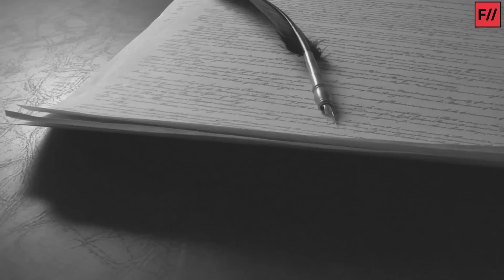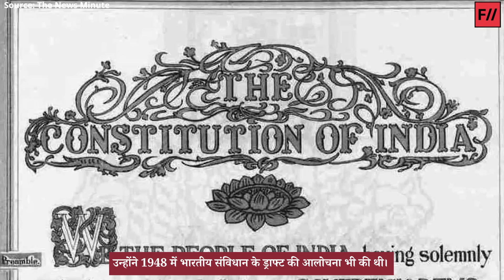Dakshayani Velayudhan | भारतीय संविधान सभा की एकमात्र दलित महिला सदस्य | Dalit History Month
भारतीय संविधान को बनाने में महिलाओं ने भी एक अहम योगदान दिया था। इन्होंने महिला अधिकारों से लेकर सत्ता का प्रारूप कैसा हो, जैसे सभी ज़रूरी मुद्दों पर अपनी बात रखी। संविधान सभा के 299 सदस्यों में से 15 महिलाएं भी थीं। इन्हीं 15 महिलाओं में से एक नाम हैं दक्षयणी वेलायुधन का। दक्षयणी वेलायुधन भारतीय संविधान सभा की इकलौती दलित महिला थीं। वह सबसे कम उम्र की सदस्य भी थीं। आज इस वीडियो में हमने बात की है दक्षयणी वेलायुधन और उनके योगदान के बारे में।

ऐसी ही जेंडर और समावेशी नारीवाद से जुड़े वीडियो हम बनाते रहे इसके लिए हमें आपके सहयोग की ज़रूरत है। आज ही फेमिनिज़म इन इंडिया के सदस्य बनें
फेमिनिज़म इन इंडिया (Feminism in India Hindi) को आप यहां भी फॉलो कर सकते हैं :